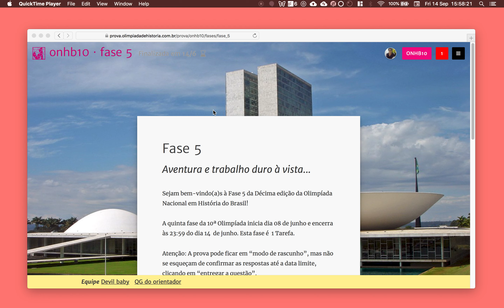ONHB 10 / Introdução da 5ª fase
Cada fase da Olimpíada de História inclui um texto de apresentação.